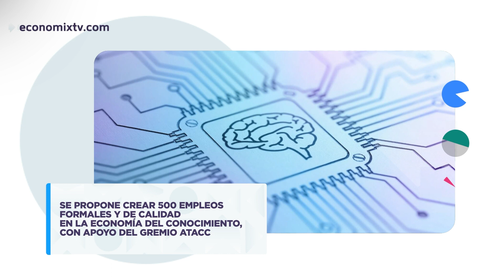Acuerdo entre la Muni, sindicatos y empresas para crear 500 puestos de trabajo - Programa 2853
🤝 Un clúster que reúne a uno de los sectores de la economía del conocimiento de Córdoba a través de empresas del rubro firmó un convenio con la Municipalidad por el que se comprometen a crear otros 500 nuevos puestos de trabajo.

Del evento participaron el intendente de la ciudad, Daniel Passerini, el titular del BPO & KPO Córdoba Cluster, Marcelo Bechara y la presidenta de Córdoba Acelera -el ente que incentivó este acuerdo-, Mariela Bercovich.

Concretamente, el acuerdo apunta a la creación de 500 puestos de empleo formales, directos y de calidad en el sector de la economía del conocimiento y cuenta con el acompañamiento del gremio de esta actividad, ATACC.

💬 Hablamos con el presidente del cluster, Marcelo Bechara, quien también es el titular de Evoltis.